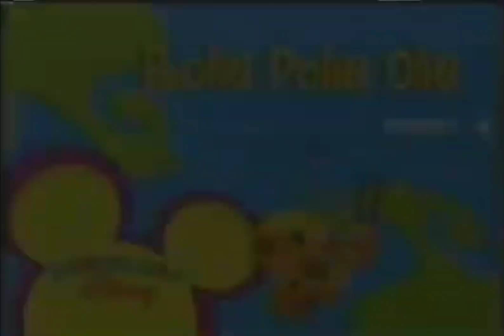Playhouse Disney Rolie Polie Olie "Olie's Note" Promo (Monday and Next Versions) (2004 and 2005)